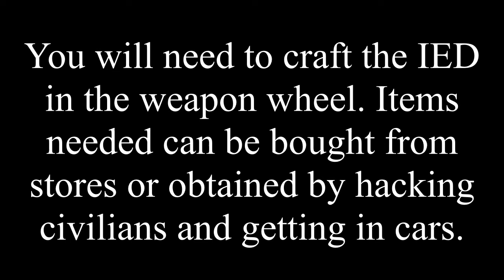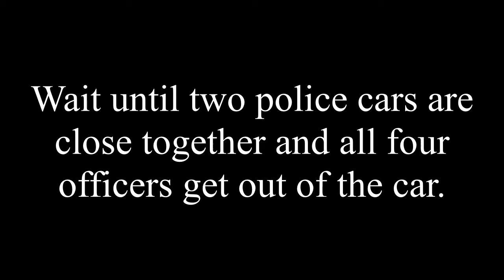Watch_Dogs - Black Hat Trick Achievement / Trophy Guide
You will need to have IED unlocked in the Crafting Skill Tree. Build IEDs in the weapon wheel and then cause some mayhem to get a police wanted level.

When the police arrive wait for two cars to pull up close together and the officers to get out.

Use RB to throw your IED and then trigger it by holding down X.